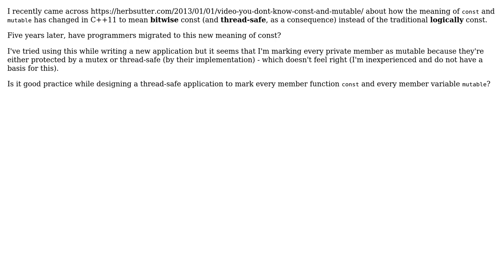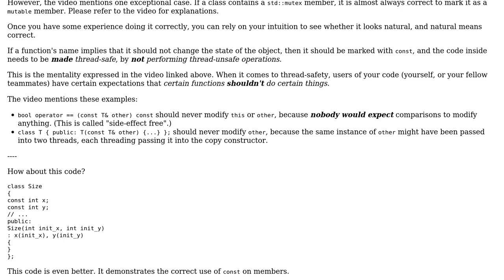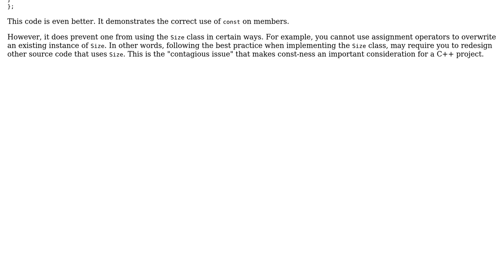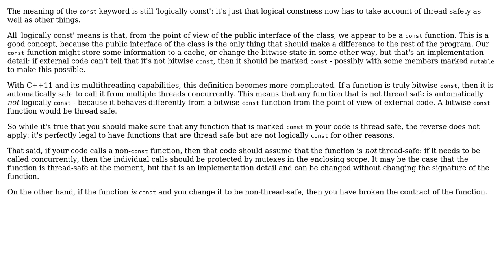Software Engineering: Is the meaning of `const` still thread-safe in C++11? (4 Solutions!!)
Software Engineering: Is the meaning of `const` still thread-safe in C++11?

With thanks & praise to God, and with thanks to the many people who have made this project possible! | Content (except music & images) licensed under CC BY-SA | Music | Images & others | With thanks to user rwong user Robert Harvey user m7913d user John Gowers user Deduplicator user CK. user Bart van Ingen Schenau and the Stack Exchange Network Trademarks are property of their respective owners. You are responsible for your own actions.